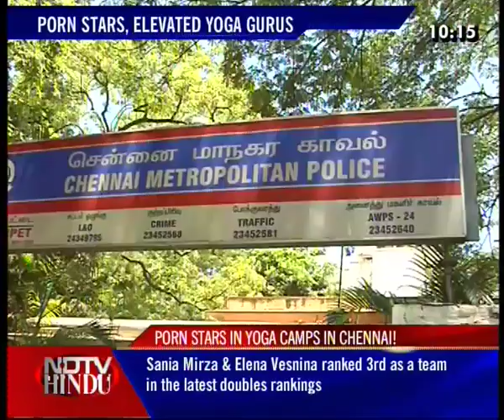THE LATE NIGHT NEWS-NDTV-HINDU-060611-2(3)